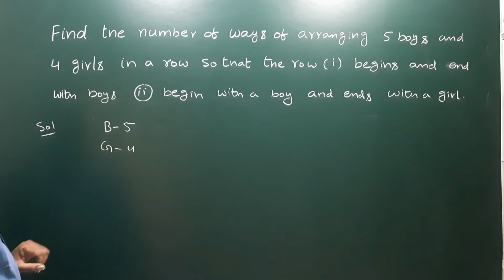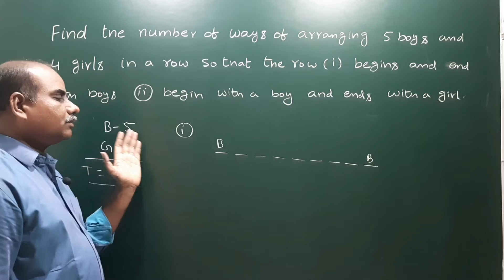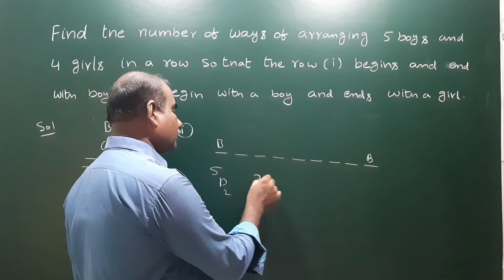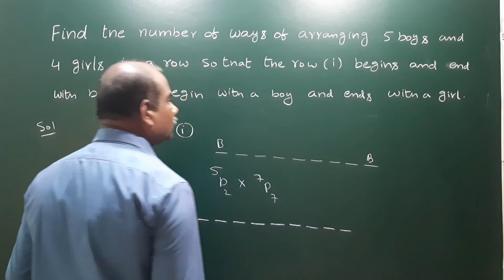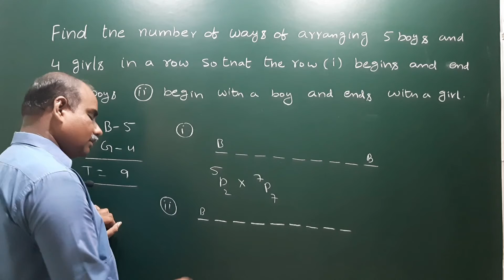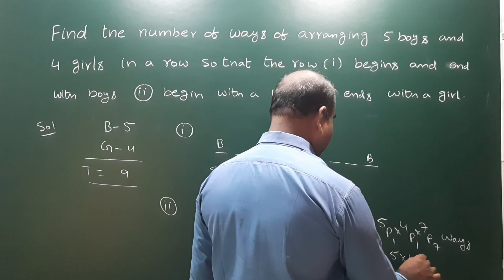No. of ways of arranging 5 boys and 4 girls in a row so that the row begins & ends with boys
No. of ways of arranging 5 boys and 4 girls in a row so that the row (i) begins & ends with boys (ii) begin with a boy and ends with a girl @Elite